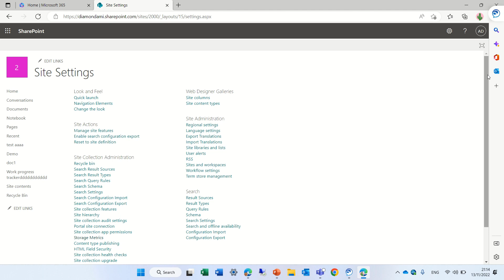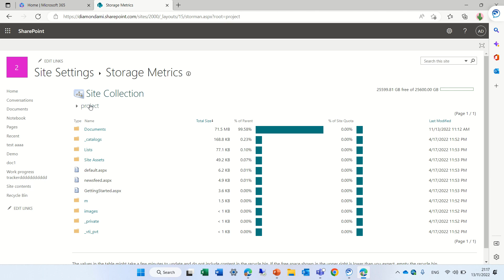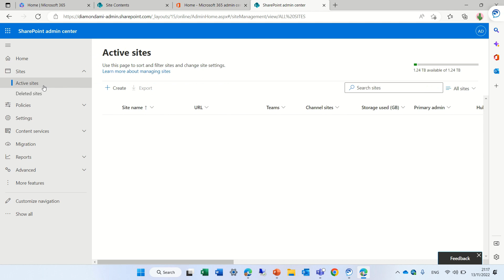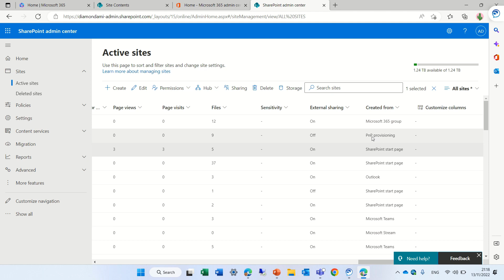How to know the storage usage on your SharePoint Site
You can use the Storage Metric report